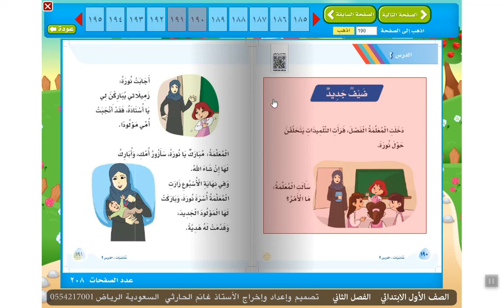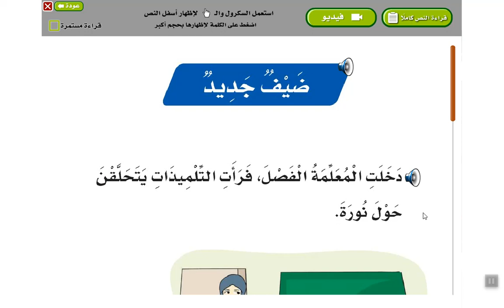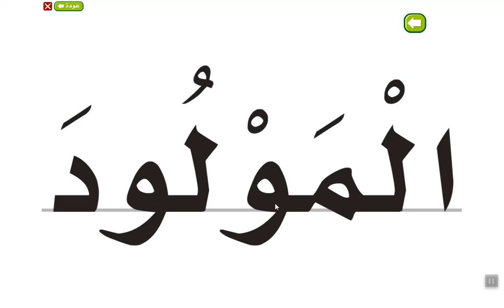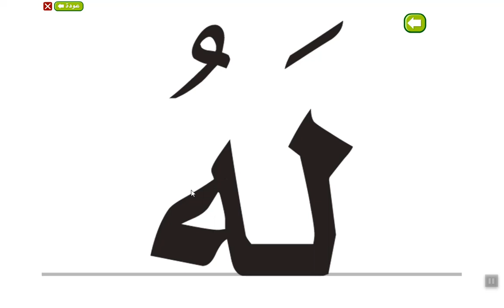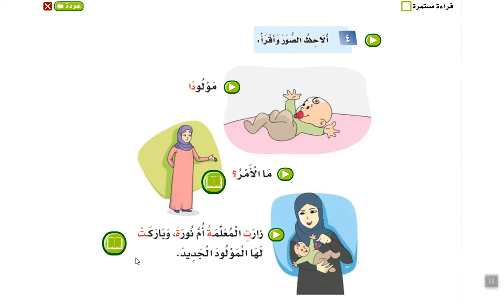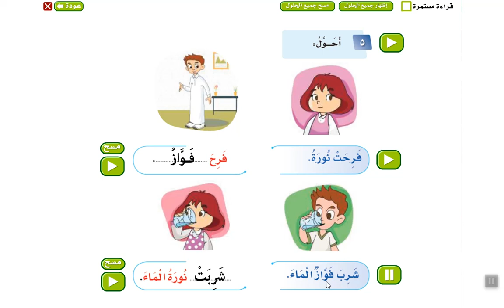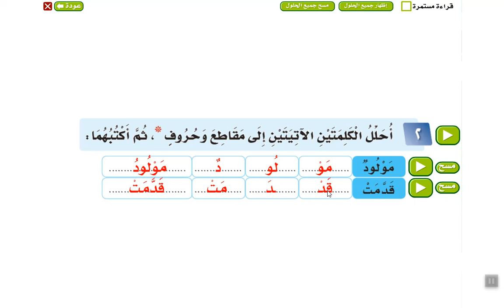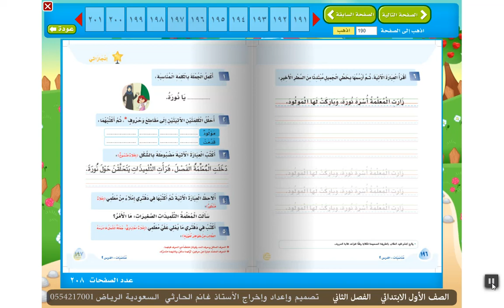الصف الأول الابتدائي لغتي درس ضيف جديد